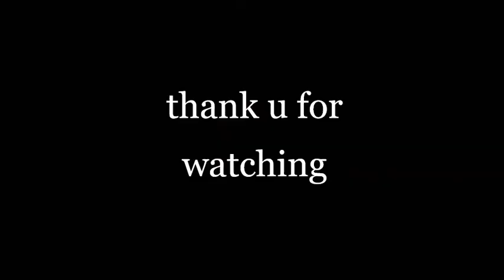Minecraft (My first play-introduction)